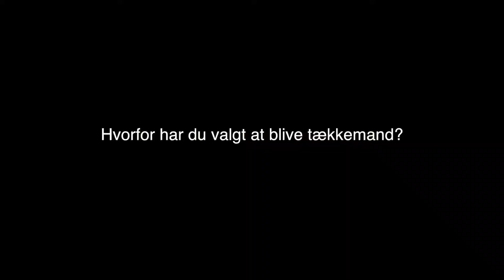"Det er fedt, at være tækkemand"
Vi mødte disse to seje gutter ved DM i Skills.